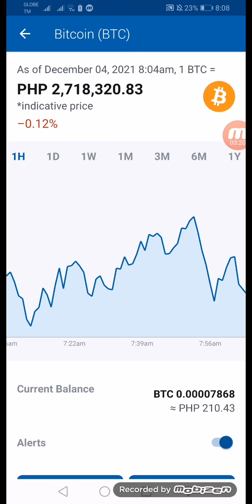Bitcoin BTC 210PESOS NA